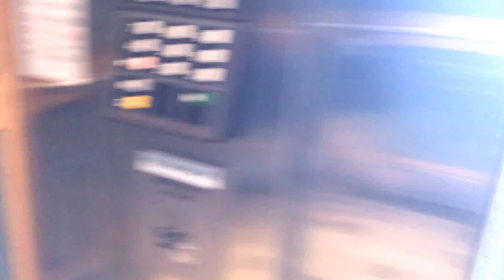A little taste of where I am at